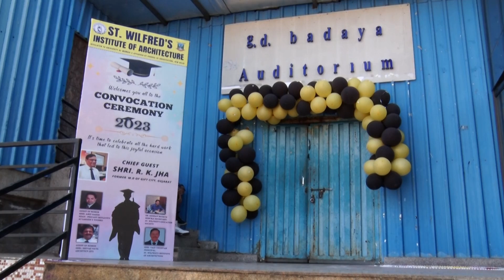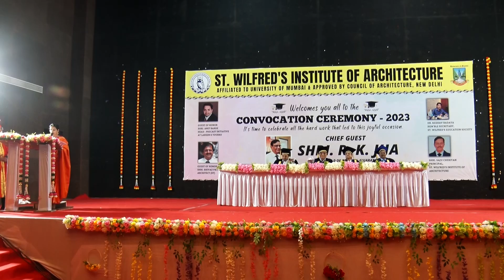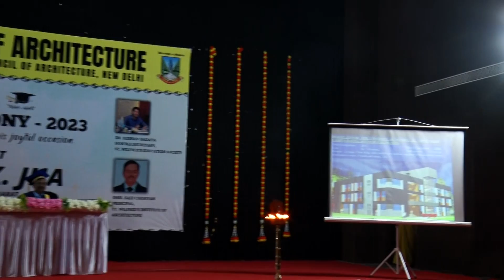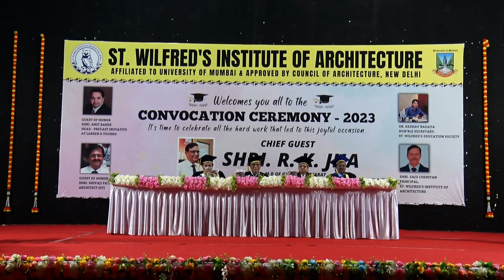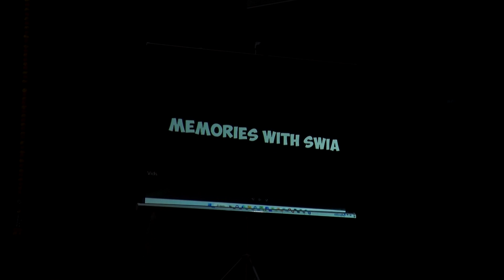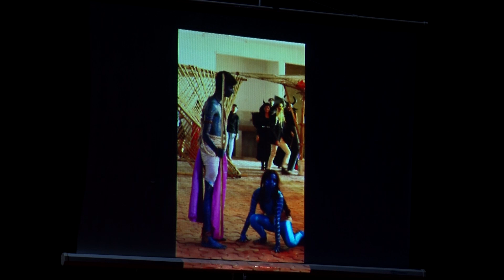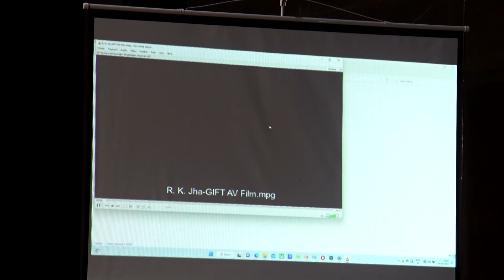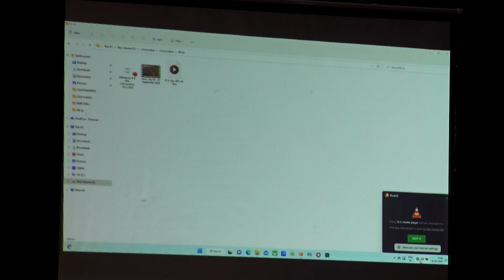St. Wilfred's Institute of Architecture Convocation Day